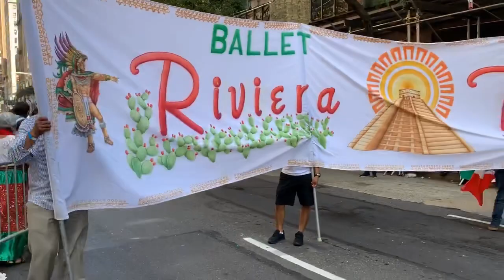Desfile mexicano domingo 15 de septiembre de 2019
Celebrando el desfile mexicano en la ciudad de Nueva York en la Madison Avenue en Manhattan cientos de mexicanos se dieron cita para presenciar y disfrutar del tradicional desfile mexicano conmemorando los 209 años de independencia